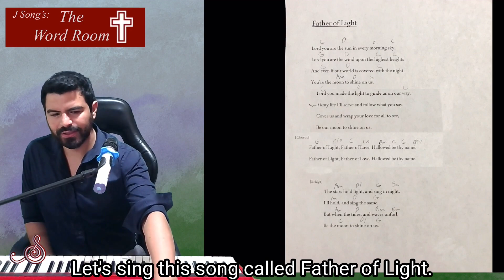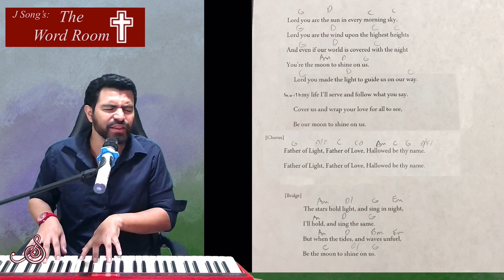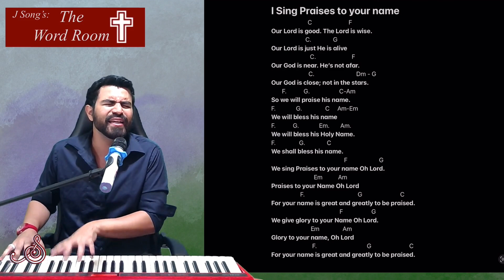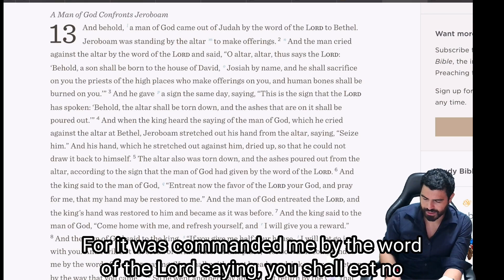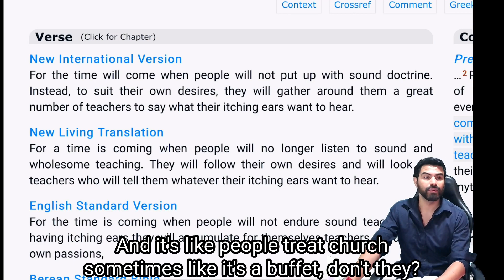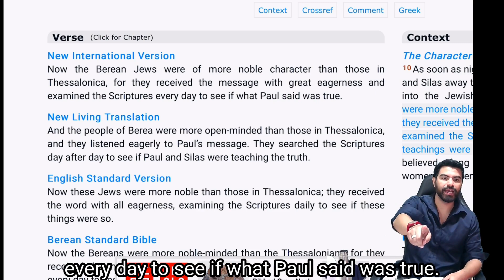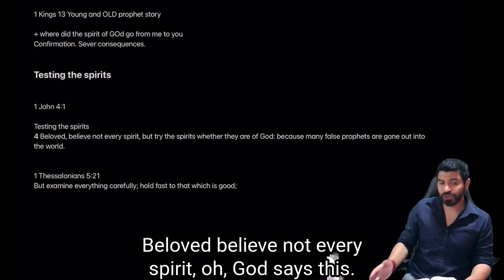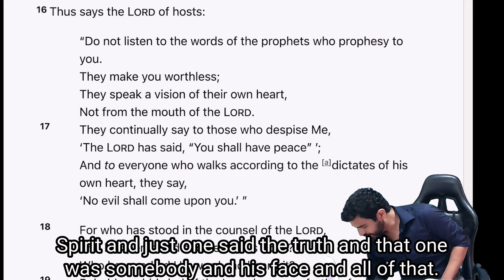WordRoom Episode 30 "How to hear from God series #5- Testing the spirits”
WR ep 30 "How to hear from God #5- Testing the spirit”

00:00 WR ep 30 "hear from God 5"
00:00 Opening Prayer
39:00 Sermon  Kings Chapter 13
01:37:23 Closing Prayer

Join us for private weekly Zoom meetings, Crypto price Market Coverage. Price Maps updates. Tutorials, Fellowship, the Bonus “After class”,  Dream interpretations, Intel Discussions, Prayer, Daily bible readings, and most of all, Friends and Family. Receive weekly notifications and invites and request special price maps Starting at $1 a month!

J Song Community Schedule (NEW TIMES) : February 23 -and March 31

DIVE Membership Tier Only ($18 monthly partner) 2hr Zoom meeting Tutorials, Crypto Recaps, Intel Shares + after class
EVERY Mondays: 8AM EST. (1PM UTC Universal Time Coordinated). (9PM Philippines) (12AM Tuesday, Melbourne, Australia)
EVERY Wednesdays 5AM EST (10AM UTC Universal Time Coordinated)(6PM Philippines)(9PM Melbourne, Australia)

EVERY Saturdays 8AM EST. (1PM UTC Universal Time Coordinated)(9PM Philippines)(12AM Tuesday, Melbourne, Australia)

WordRoom Service. Approximately 2hr + After Service, prayer , testimonies, fellowship, dreams (Free)
EVERY Sundays 4pm EST, (9PM UTC Universal Time Coordinated) (5AM Philippines) (8AM Melbourne, Australia)

New Small Groups (New Schedules will be announced soon)
Dreams and Scripture
Prayer Teams
Crypto and Intel

       Username: J Song
4. XRP, Please include both tag and address.
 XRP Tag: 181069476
        Address:  rfKsmLP6sTfVGDvga6rW6XbmSFUzc3G9f3
5. USDT:  Please use TRC 20 network as it is much cheaper.
 TDXDH9GHWYPuB1XTkkkk4CdLxgEvhJ8iTt
 If you need to use ERC 20 network:
 0x963c64fbffb803dc8d7b0e518eb4704234c3ecac
6. SHIB: ERC 20
 0x963c64fbffb803dc8d7b0e518eb4704234c3ecac
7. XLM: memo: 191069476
 Address:      GDUST544JNATIO2VI3L7LXHVJFZXNYRWIKNMGRV2RZFZOOBE635SEI4C

This never financial, investment, or trading advice of any kind. This is not to be taken seriously. This is for comedic, entertainment and educational purposes only. I eat red crayons for breakfast. 19 years Technical analysis experience reading charts.